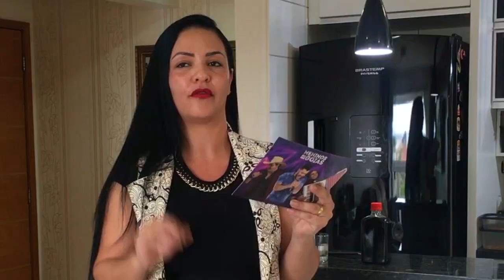ACABE com CORRIMENTO COCEIRA VAGINAL CÓLICAS INFECÇÃO URINÁRIA PRÓSTATA RINS e REGULA MENSTRUAÇÃO!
ACABE com CORRIMENTO,COCEIRA VAGINAL,CÓLICAS,INFECÇÃO URINÁRIA,UTERO,BEXIGA,MENOPAUSA,PRÓSTATA,RINS e REGULA MENSTRUAÇÃO!
EMAGREÇA HORRORES SÓ COM ISSO + DE 70 RECEITAS

ENDEREÇO PARA PRESENTES,BRINDES E MIMOS.
COISAS DE FILÓ
CAIXA POSTAL     24720
CORREIOS   PLAZADÓRO